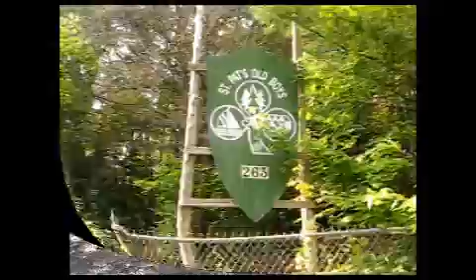Camp St Pat`s de Stoke 24 sept 2008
Je fut un ancien du camp en 1975 et 76 Tres bons souvenirs